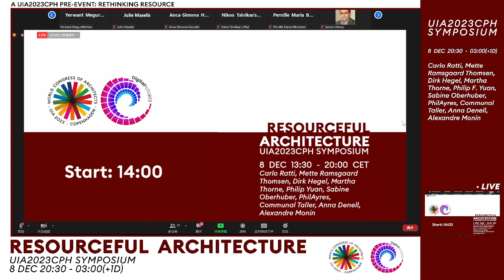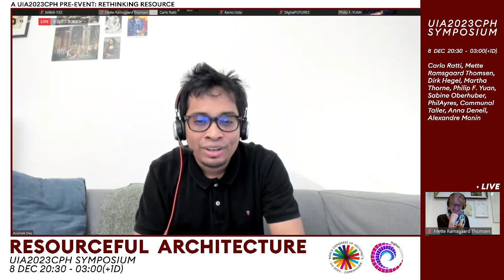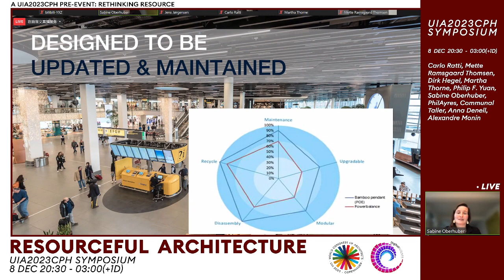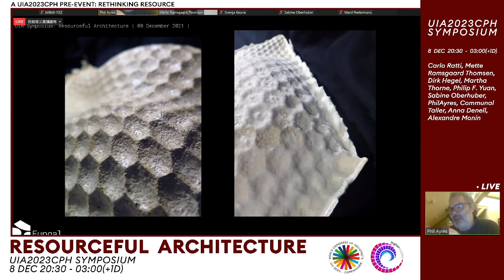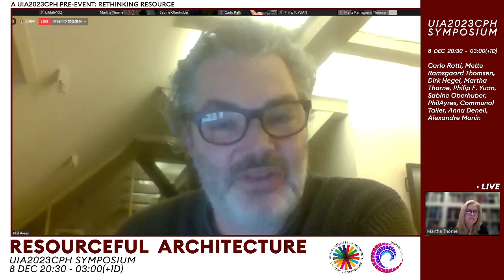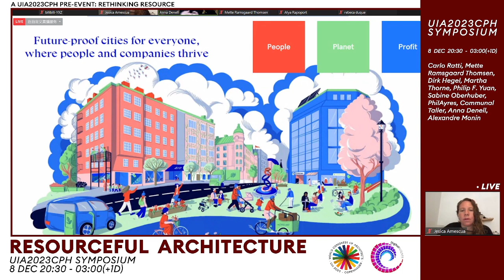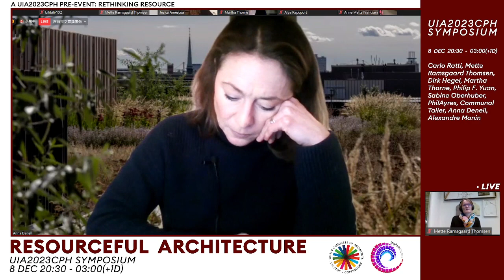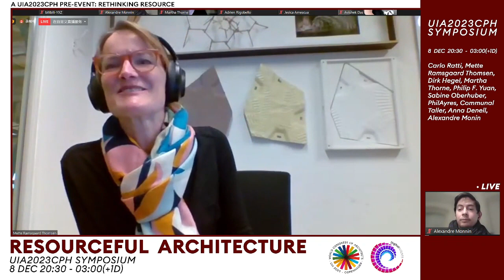UIA2023CPH Symposium: Resourceful Architecture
Resourceful Architecture is the first pre-event in the UIA2023CPH Science Track-series leading up to the UIA2023CPH World Congress event in Copenhagen July 2 – 6, 2023.
Presentations by: Dirk E Hebel, Carlo Ratti, Sabine Oberhuber, Phil Ayres, Comunal Taller, Alexandre Monnin, Anna Denell, Philip F. Yuan, Mette Ramsgaard Thomsen
Moderated by: Martha Thorne